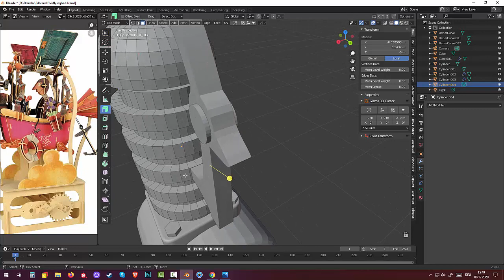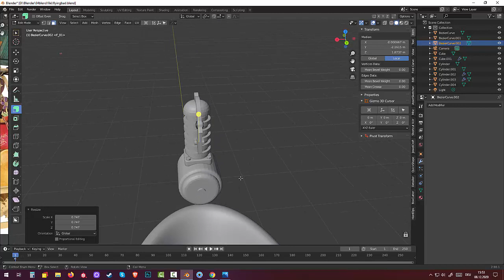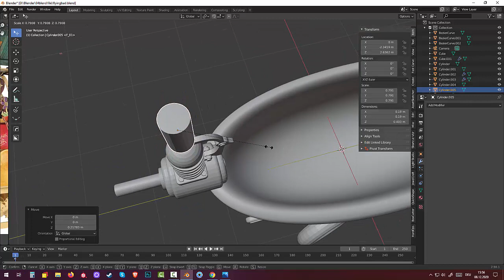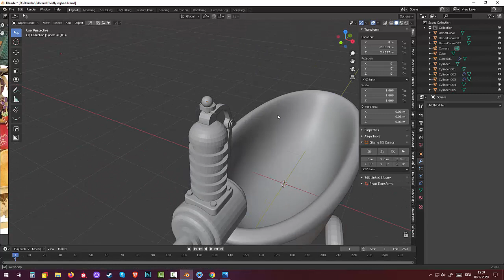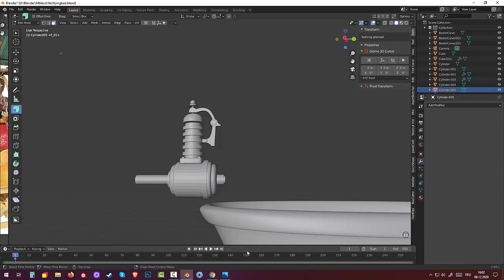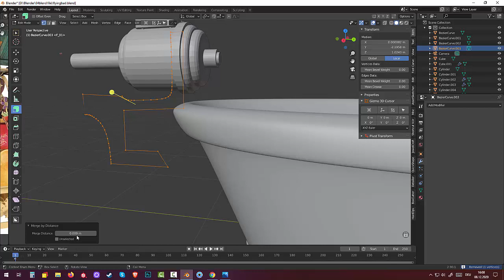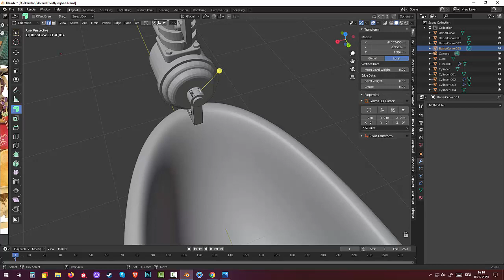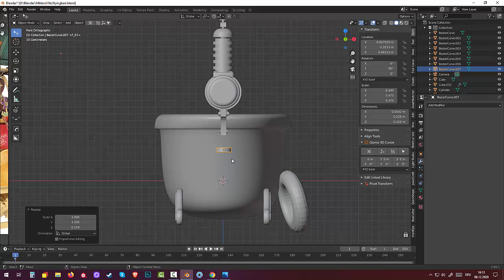112.Blender Hardsurface. Kinematic Toy. Flying bath (Part3)